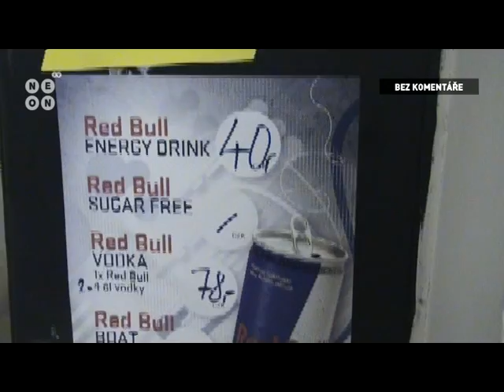Bez komentáře: RE/RE/RE Party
Ve Zlínské Galerii 12 proběhla 23. února 2010 párty s názvem Refreshed/Recharged/Reloaded. Navštívili jsme s naším štábem akci plnou barviček a zábavy. Fotogalerii a další najdete na